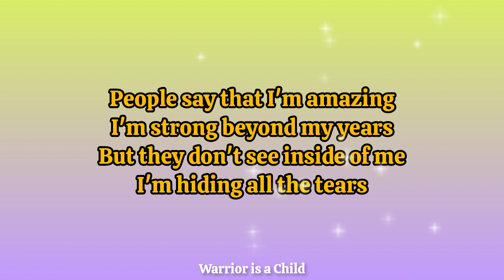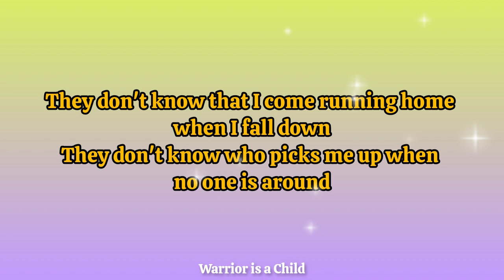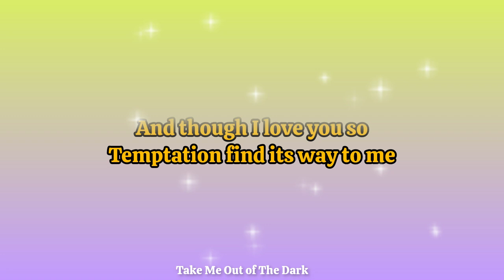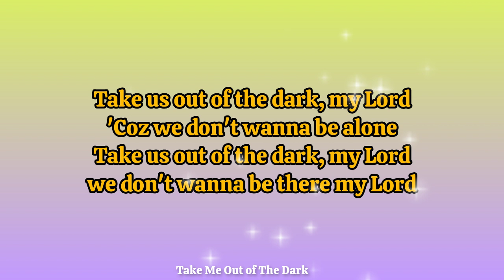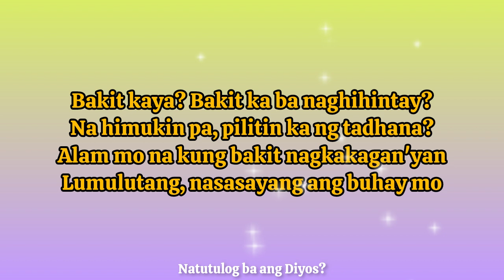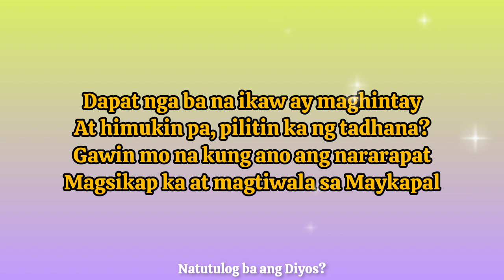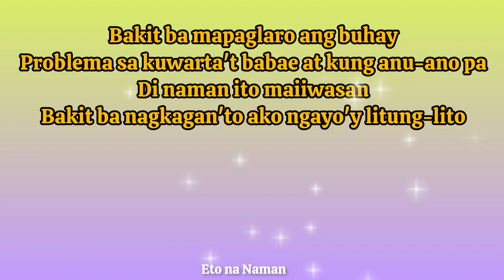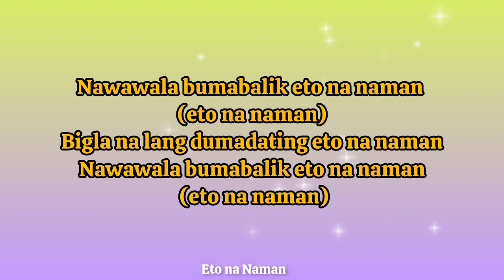Gary Valenciano Top Hits Vol.1_with Lyrics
Music&Lyrics belongs to rightful
owners:
The Orchard Music